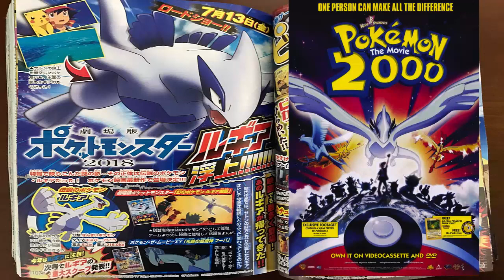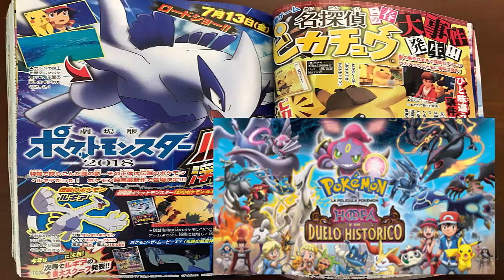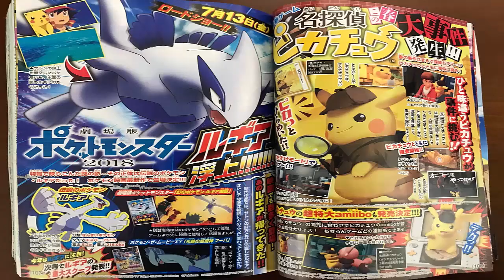Se revelan nuevos detalles de la proxima pelicula de pokémon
Os cuento los nuevos detalles sobre la próxima película del anime de Pokemon.